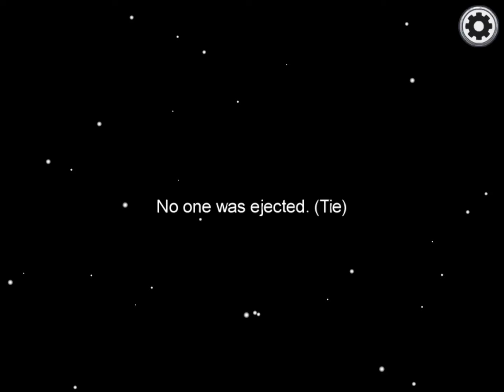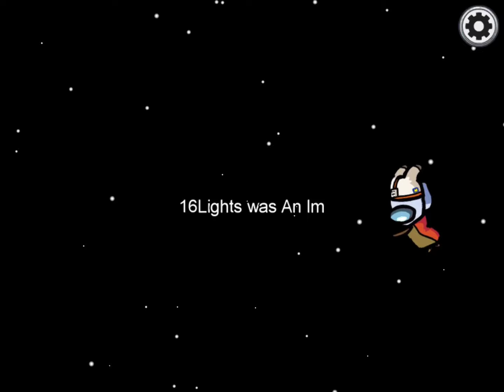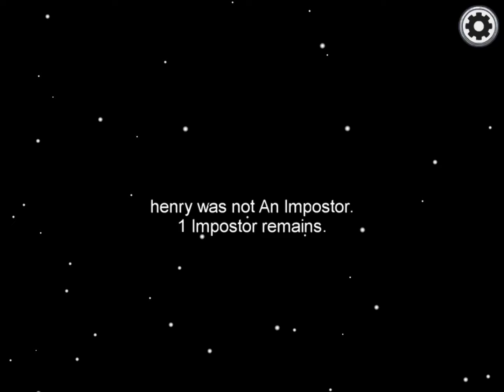Soooo... I played among us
Darn you Nancy jdoeneowjwowjsosjebejej